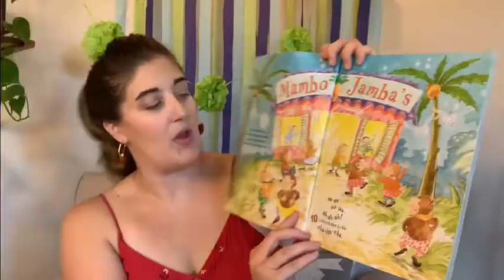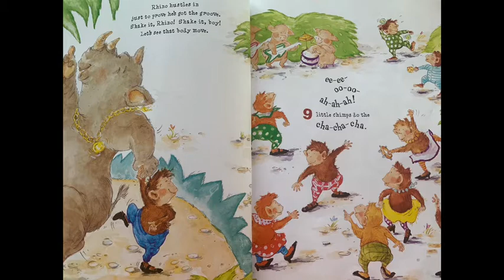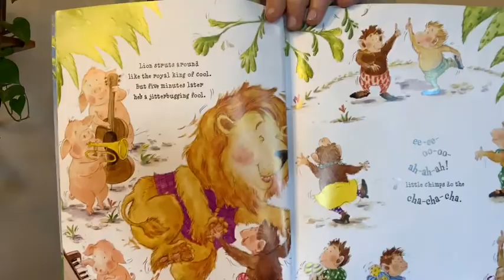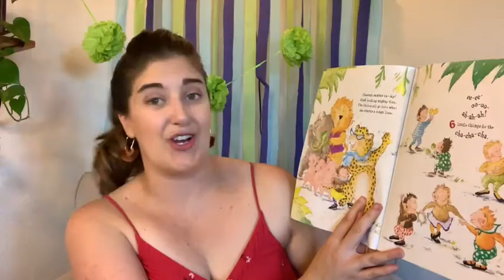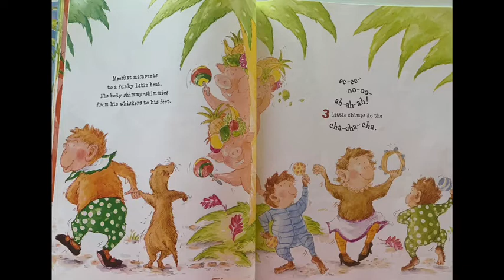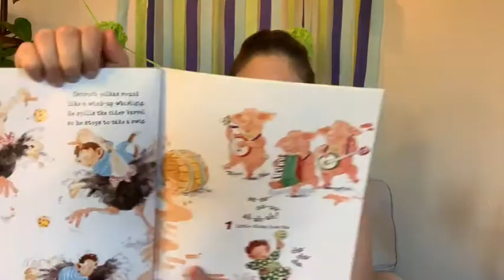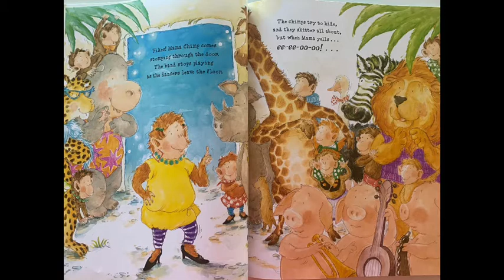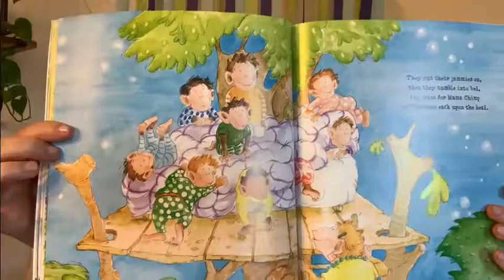Musical Story Time: Cha Cha Chimps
Music can really help bring a story to life. I love creating fun playlists to go along with children’s books. This book will get you up and dancing. Hope the playlist below gets you inspired to create your own playlist for your favorite books.